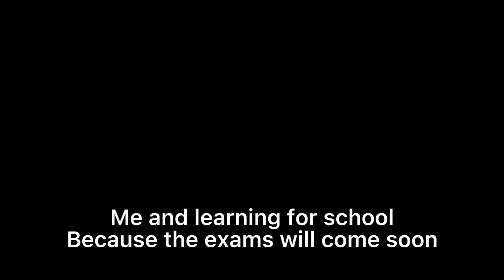Happy new year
Yes I am still alive sorry for being not active